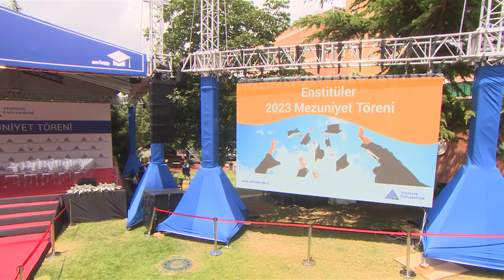Enstitüler 2023 Yılı Mezuniyet Töreni / 08 Temmuz 2023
Enstitüler Mezuniyet Töreni

Atatürk İlkeleri ve İnkılap Tarihi Enstitüsü
Avrupa Çalışmaları Enstitüsü
Eğitim Bilimleri Enstitüsü
Fen Bilimleri Enstitüsü
Sağlık Bilimleri Enstitüsü
Sosyal Bilimler Enstitüsü